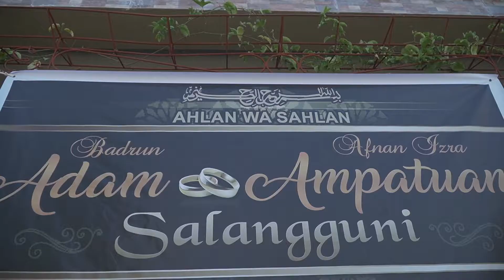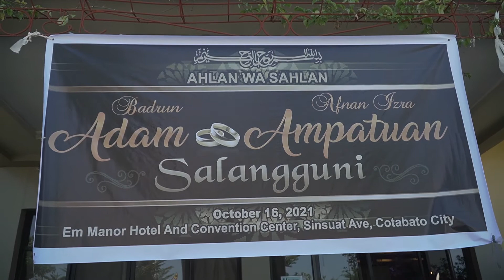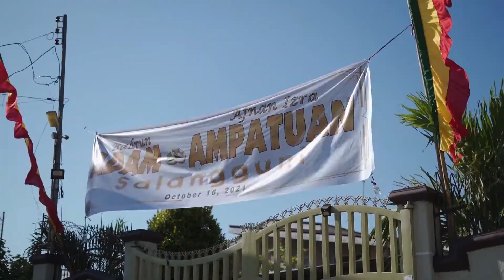ADAM and AMPATUAN '' SALANGGUNI ''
HIGHLIGHTS VIDEO
Izra Ampatuan Badrun Adm
Hadja Saguira Abdullah Adam
Photo : Temmy Labiano Toquero
Hmua team : King Doletin
Decor : Madaniah Dimanalao-Guiabar Ebrahim
Host : Nash Amil
Sweets Corner : Hashy's Cuisine
Photobooth  : Supreme Photobooth
Location : EM Manor Hotel and Convention Center
Toquero Photo & Video
Supreme Photobooth